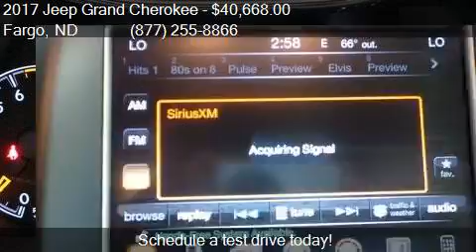2017 Jeep Grand Cherokee Limited 4x4 4dr SUV for sale in Far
This 2017 Jeep Grand Cherokee Limited 4x4 4dr SUV is for sale in Fargo, ND 58103 at Corwin Chrysler Dodge Jeep RAM.

Engine: 3.6L V6
Transmission: Automatic 8-Speed
Color: Bright White Clearcoat
Mileage: 10
Contact Corwin Chrysler Dodge Jeep RAM 301 38th St SW Fargo, ND 58103 to test drive this 2017 Jeep Grand Cherokee Limited 4x4 4dr SUV today.